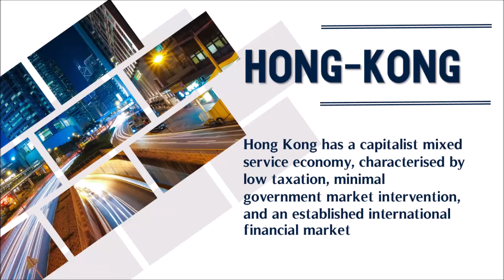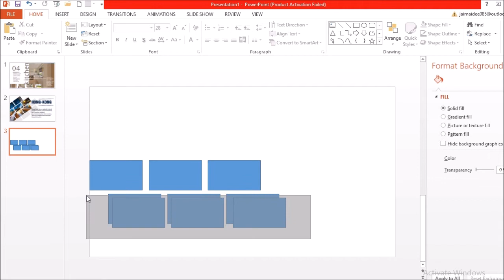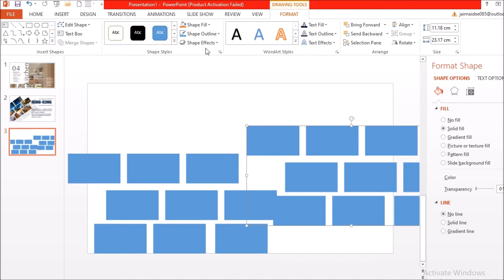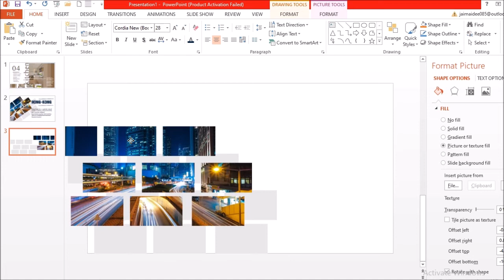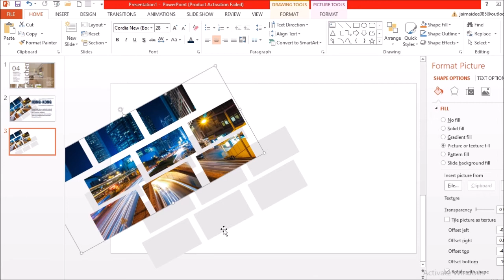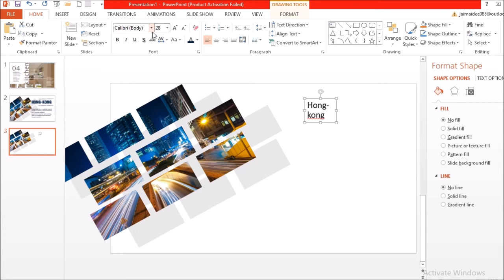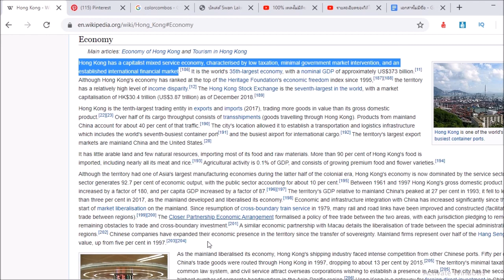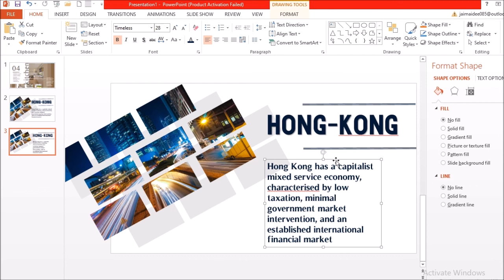powerpoint presentation / make a powerpoint presentation / TUTORIAL / professional / BEST powerpoint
Microsoft PowerPoint is a presentation program,[7] created by Robert Gaskins and Dennis Austin[7] at a software company named Forethought, Inc.[7] It was released on April 20, 1987,[8] initially for Macintosh computers only.[7] Microsoft acquired PowerPoint for $14 million three months after it appeared.[9] This was Microsoft's first significant acquisition,[10] and Microsoft set up a new business unit for PowerPoint in Silicon Valley where Forethought had been located.[10] Microsoft PowerPoint is one of many programs run by the company Microsoft and can be identified by its trademark orange, and P initial on the logo. It offers users many ways to display information from simple presentations to complex multimedia presentations.

PowerPoint was originally designed to provide visuals for group presentations within business organizations, but has come to be very widely used in many other communication situations, both in business and beyond.[16] The impact of this much wider use of PowerPoint has been experienced as a powerful change throughout society,[17] with strong reactions including advice that it should be used less,[18] should be used differently,[19] or should be used better.